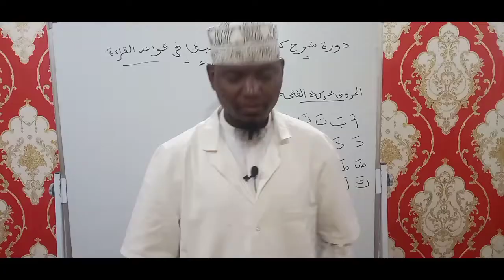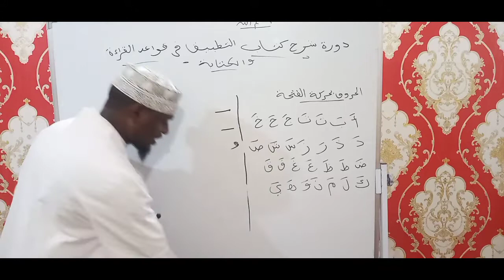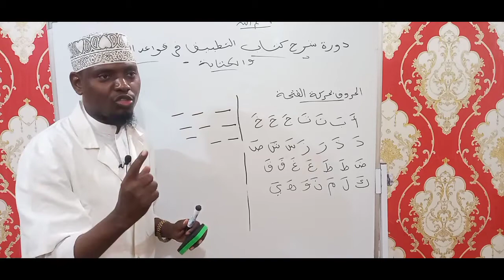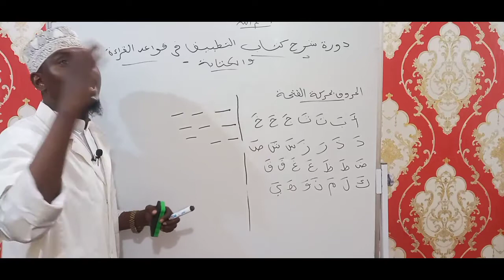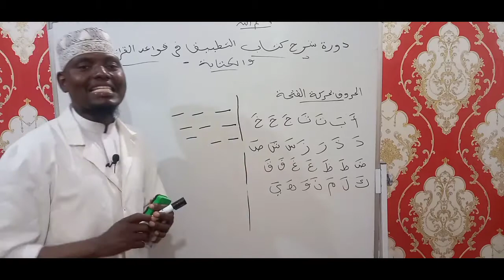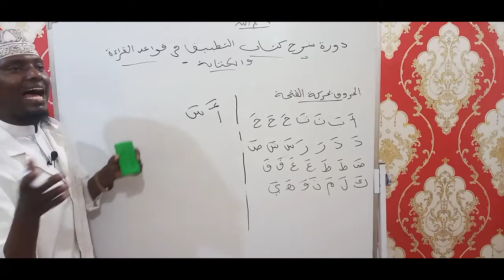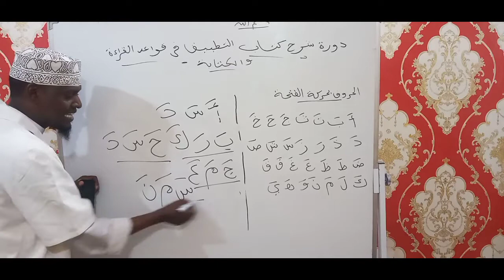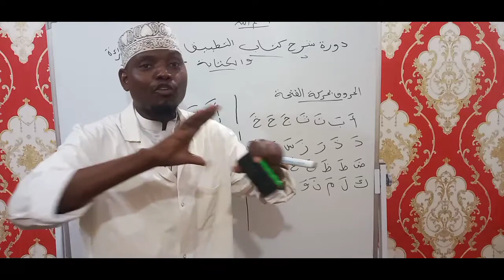barnaamijka hingada baro quranka aqrise,darsiga3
fatxada/kordhiga sida loo aqriyo iyo sida lo higadsado iyo kickicinta